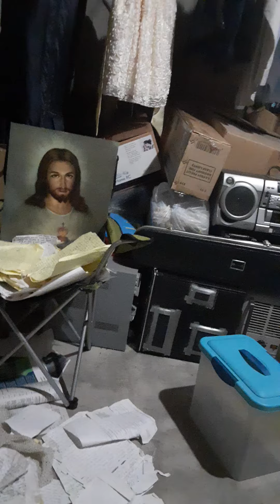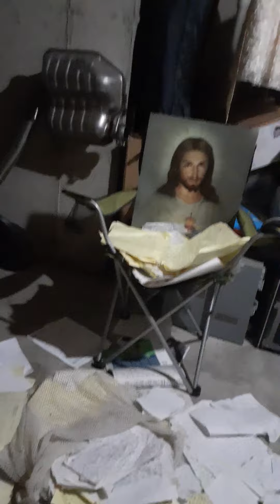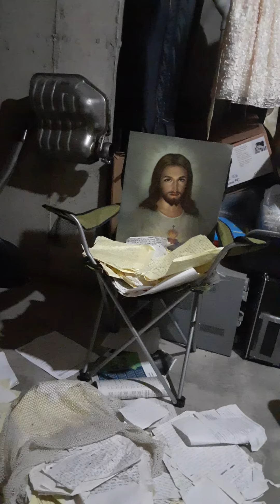your dirty penny...